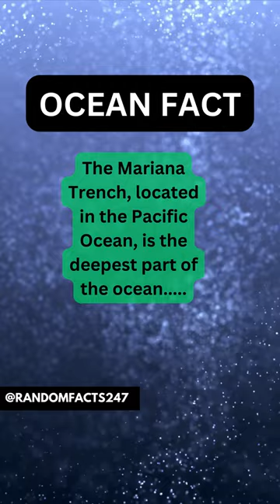The DEEPEST of The Deep! 🌊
The Mariana Trench is a crescent-shaped trench located in the western Pacific Ocean, east of the Mariana Islands. It is the deepest part of the world's oceans, with a maximum depth of 36,070 feet (10,994 meters), making it the lowest point on Earth. The trench stretches for about 1,550 miles (2,500 kilometers) and has a width of about 44 miles (70 kilometers).

The Mariana Trench is formed by the collision of two tectonic plates, the Pacific Plate and the Philippine Plate. As these plates move towards each other, the Pacific Plate is forced under the Philippine Plate, a process known as subduction. The trench is the result of this subduction process, as the Pacific Plate is forced deep into the Earth's mantle.

The trench is known for its extreme depths, high pressure, and low temperature, which make it one of the harshest environments on Earth. Only a few manned expeditions have ever reached the bottom of the trench, with the first being the historic 1960 dive by the bathyscaphe Trieste. The extreme conditions and the high cost of deep-sea exploration make it difficult for researchers to study the Mariana Trench, but it remains a fascinating area for scientific discovery and exploration.

Despite its remote location and hostile conditions, the Mariana Trench is home to a variety of marine life, including deep-sea creatures such as giant amphipods, deep-sea worms, and jellyfish. The unique environment of the trench also provides a valuable opportunity for scientists to study the effects of extreme pressure and temperature on life, and to learn more about the geology and geophysics of the Earth's crust.